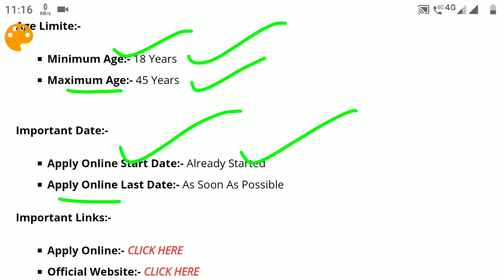Jio call center job | 10th pass odisha job | Bhubaneswar job | Odisha company job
Hi,

Daily Upload private/Company .

                            Thank u🙏